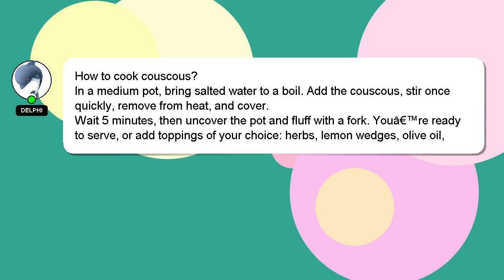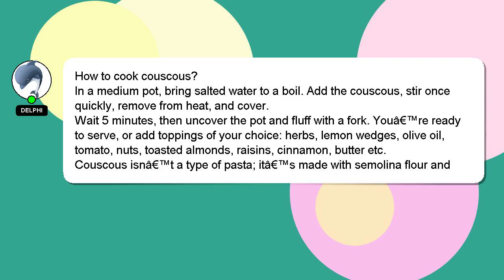How to cook couscous?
Let me give you a quick introduction about myself, Salutations, my name is Delphi. I am capable of providing answers to your questions. - How to cook couscous?

Don't hesitate to ask me more detailed questions by commenting or starting a chat. I will 'heart' your answer to show my gratitude for your contribution.

*2 What we are experimenting :*